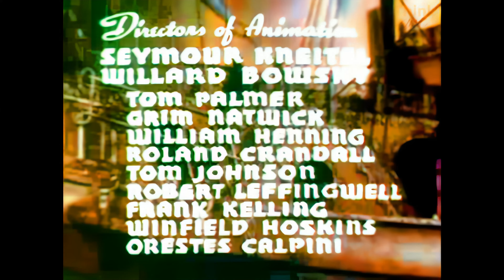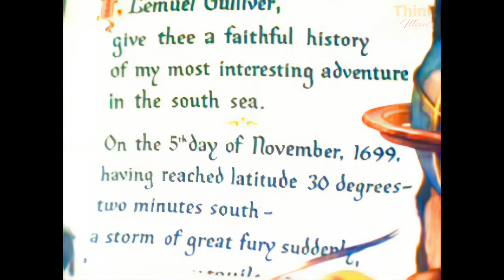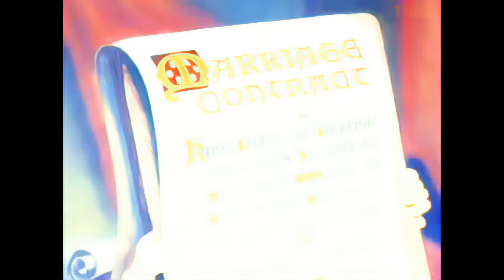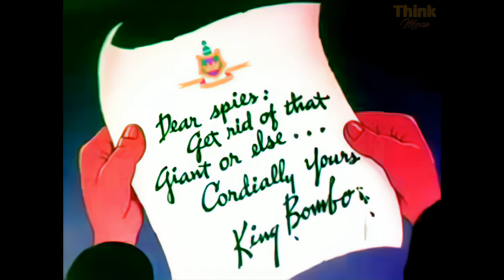Gullivers Travels (1939) [4K/Quality improvement]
[4K] Gullivers Travels 1939